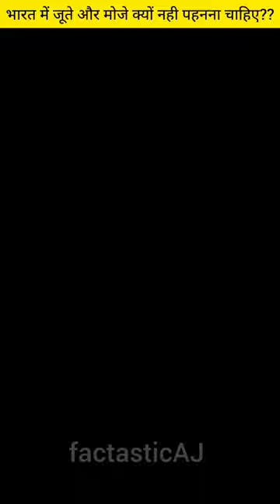Why Indians Should Not Wear Socks And Shoes 😱